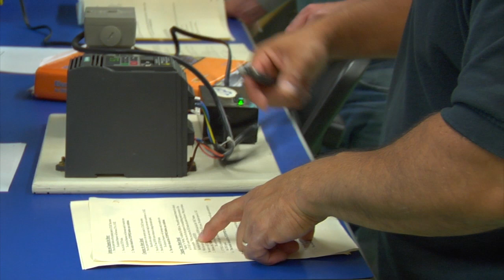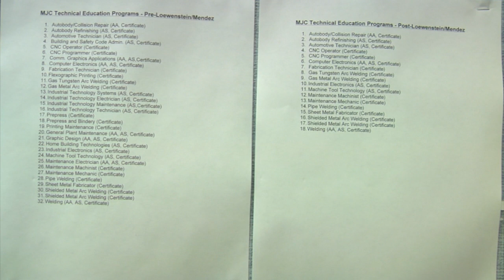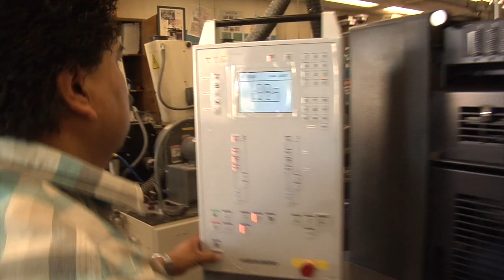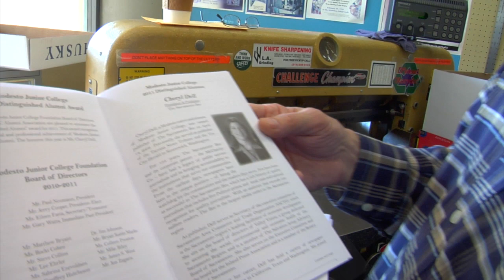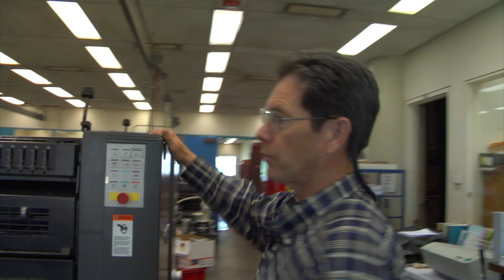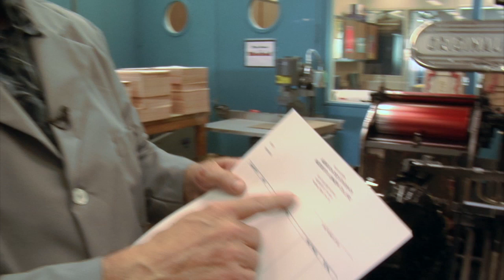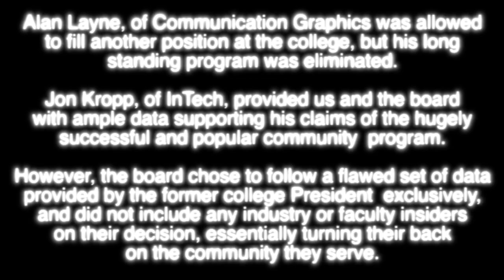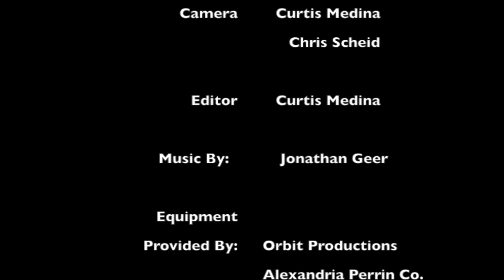MJC: The Crisis Begins - Intech and Comm Graphics - Part 06 of 08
Our series continues exploring the once successful programs of Industrial Technology and Communication Graphics eliminated in haste in order to make up for the school's overall budget deficit. In particular Industrial Technology held high success rates, full attendance, a good reputation, and relative inexpensive cost yet still was first to be cut.

UPDATE: Jon Kropp later sued MJC for improperly laying him off and (along with two other tenured instructors) won.